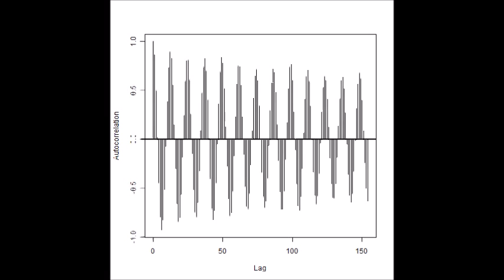スライドショー 超音波伝搬状態の‹測定・解析›（超音波テスター）